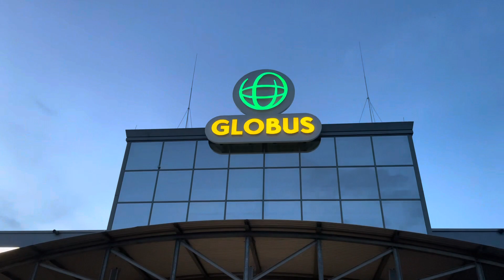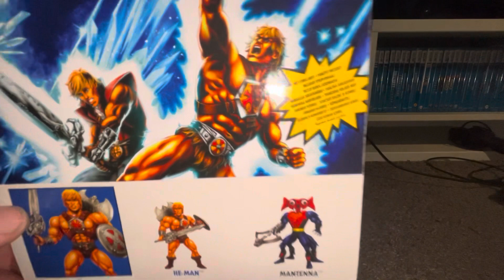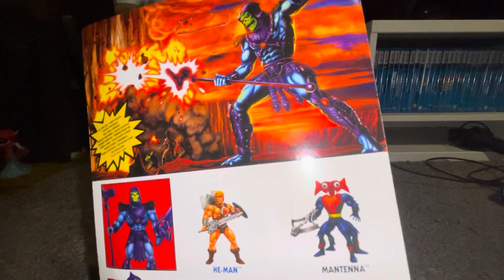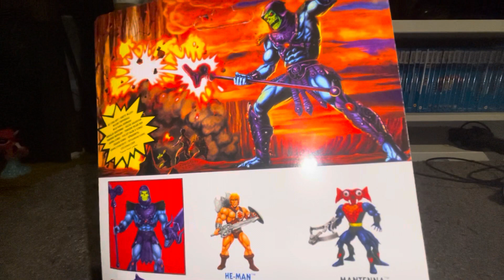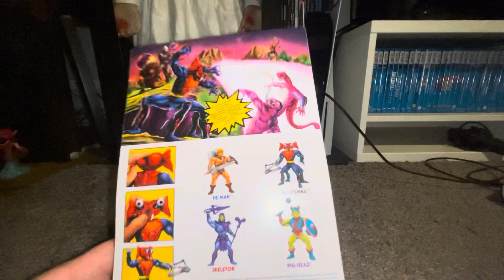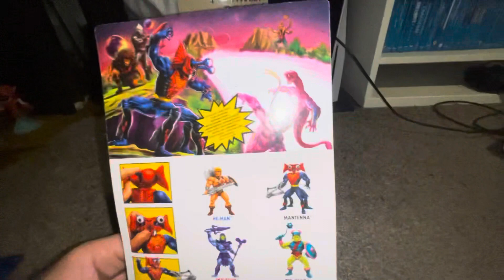NEUE Masters of the Universe Figuren bei GLOBUS ( MOTU Origins )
Neue Masters of the Universe Figuren bei Globus? Ich konnte es kaum glauben. Seht selbst , warum ich so begeistert bin